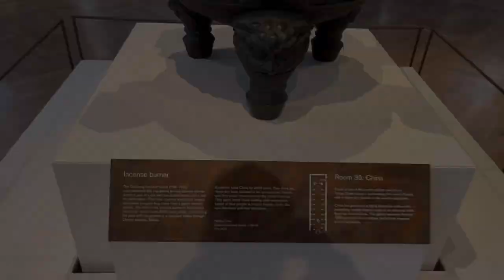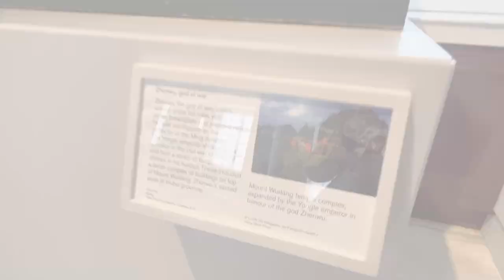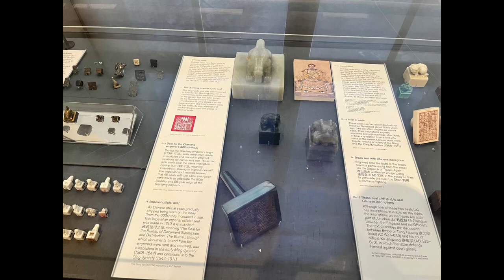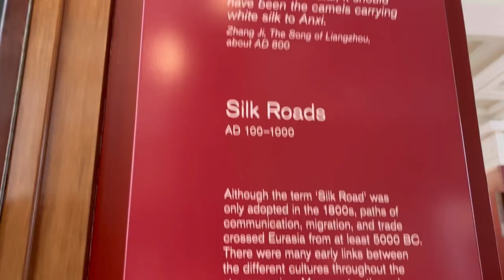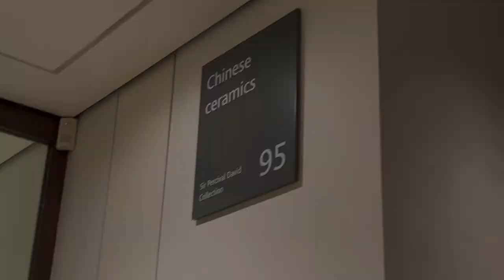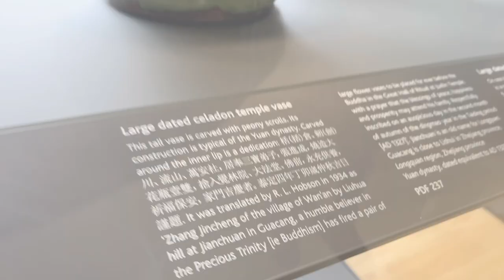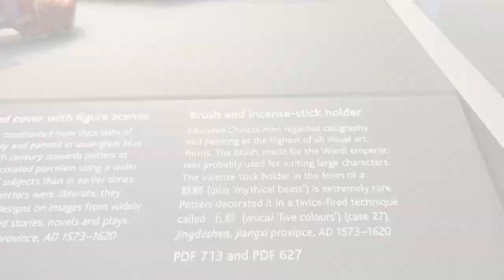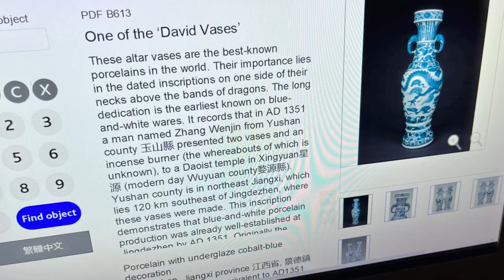【流失海外的大英博物館中國珍品】British Museum & Chinese Treasures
The British Museum Chinese Treasures Collection！ Experience cultures across the globe, from the dawn of human history to the present.

大英博物馆（The British Museum）是一座位於英国伦敦的綜合性博物馆，成立於1753年，自1759年1月15日起正式对公众开放，是世界上首個国家博物馆[1]，也是世界上规模最大且最著名的博物馆之一。馆内现有800多万件藏品，中国珍品大约为23000 件。藏品包括了青銅器玉器陶瓷書法繪畫金銀珠寶木器三彩羅漢像漢白玉觀音像等等上下幾千年來的中華文化上乘珍品。

Musician: @iksonmusic